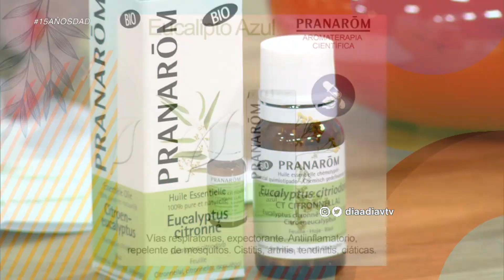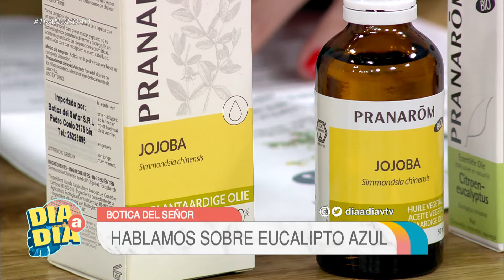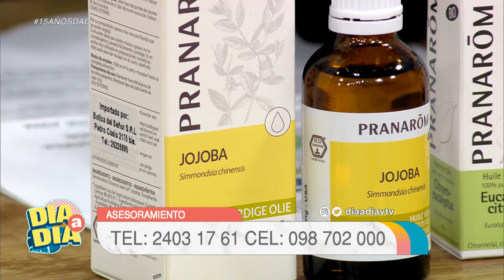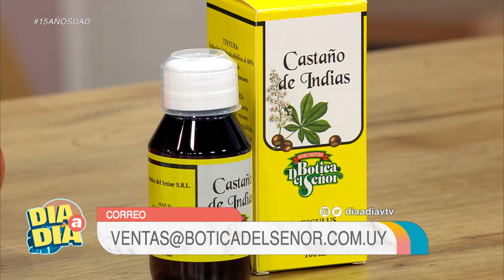Botica del señor: Eucalipto azul, aceite de jojoba y castaño de indias